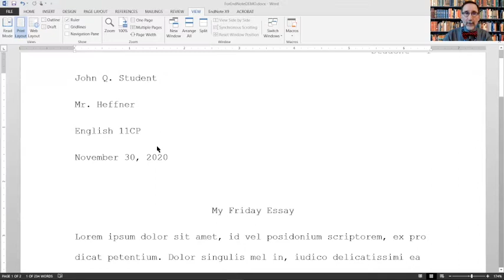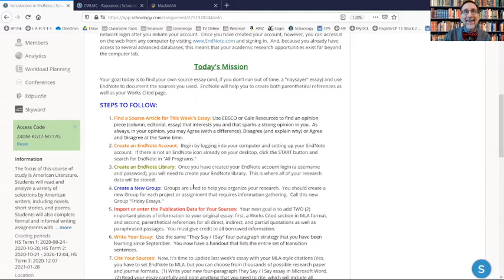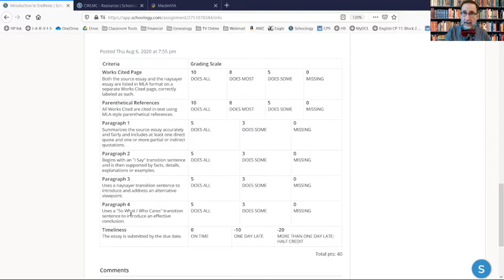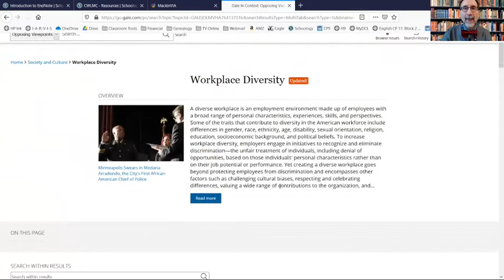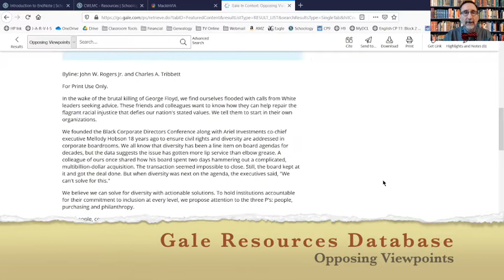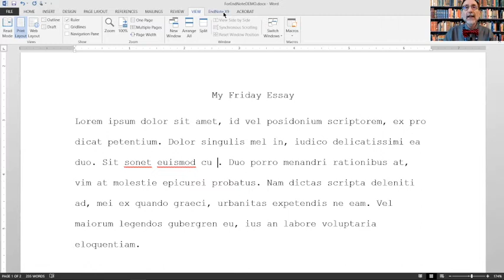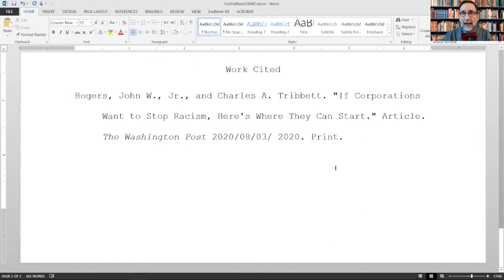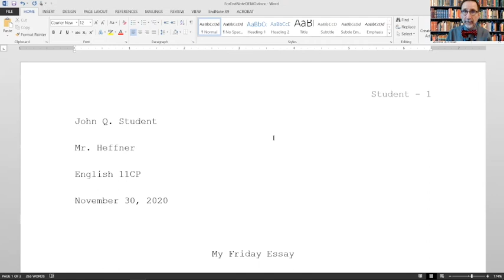Intro to EndNote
English 11CP; Friday Essays; On Your Own